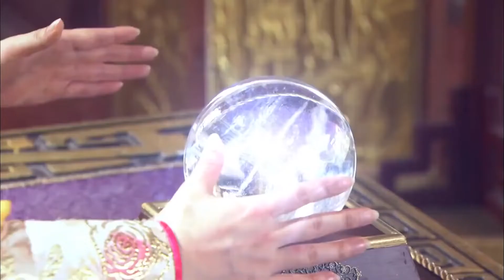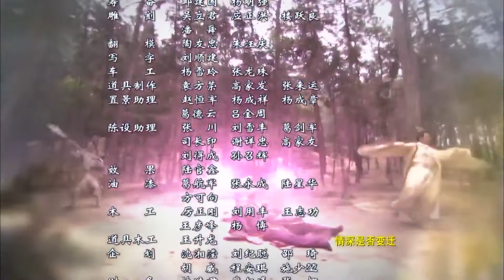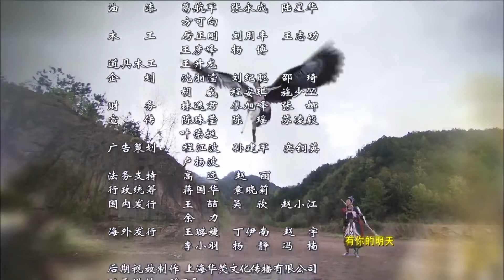热播古装玄幻剧《爱恨三界》51｜当邪恶力量入侵人间，各位高手联手收服千年妖怪的传奇故事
主演：陈键锋、李依晓、张倬闻、张迪、郑亦桐、麦迪娜、臧洪娜、张明明、何彦霓、吴卓翰、李槐龙
《爱恨三界》商朝末年，妖孽当道，民不聊生。姜子牙（陈键锋饰）等正义之士揭竿而起，与闻太师率领的众妖魔交战，两败俱伤。纣王（吴卓翰饰）、妲己（李依晓饰）、申公豹（张明明饰）等以为西岐自此一蹶不振，整日酒池肉林，荒淫无度，甚至杀害九龙岛四圣、设计陷害杨戬和金光圣母、教唆三霄大摆九曲黄河阵替赵公民报仇，全然不顾黎民百姓之安危、国家社稷之存亡。此时西周势力日渐强大，周文王驾崩，其子姬发（张迪饰）继位，成为周武王。武王拜姜子牙为相父，子牙正式辅佐武王，起兵讨伐商纣。为了对抗姜子牙，妲己、申公豹大摆诛仙阵，放妖界七怪助纣为虐，与西岐掀起一场恶战。面对邪恶力量，姜子牙、杨戬（李进荣饰）、雷震子（郑鹏飞饰）、哪吒（张倬闻饰）等英雄团结一致，联手杀了七怪。最终，西岐战胜朝歌，纣王摘星楼自焚，周王朝成立，姜子牙回西岐封神。至此天下太平，百姓向往之和谐大同世界初显，一派祥和。